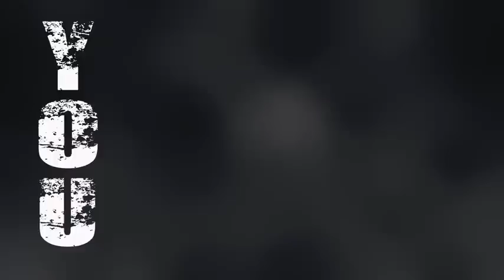Hinder - Save Me (Official Lyric Video)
Hinder's new single "Save Me" from their upcoming album "Welcome to the Freakshow" due out Dec 4th 2012.